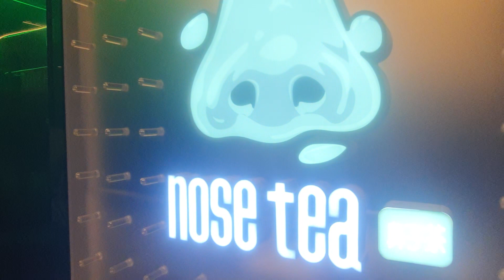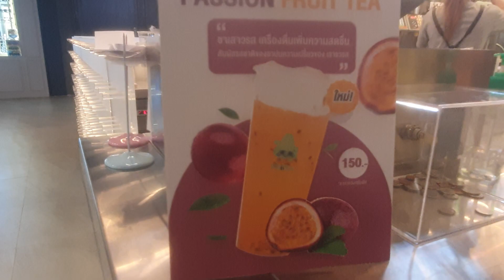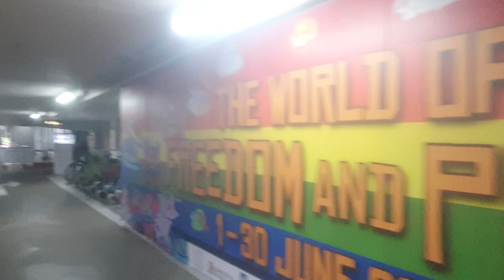Nose Tea บุกสยามตอบโจทย์แซบแบบสุขภาพ ปังมากดูสิ ชอบไปหมด